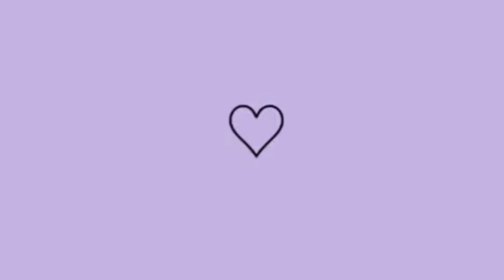LEVEI ELE NO HOSPITAL || TROCAMOS A SONDA BOTTON😥